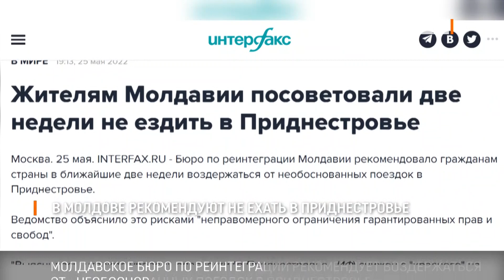В Молдове рекомендуют не ехать в Приднестровье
Молдавское Бюро по реинтеграции рекомендует жителям Молдовы воздержаться в ближайшие две недели от «необоснованных поездок в Приднестровье». В Молдове объяснили, это из-за «жёлтого» уровня террористической опасности, который установили в Приднестровье на 15 дней.